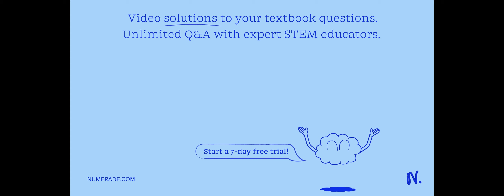Gallium has a simple cubic unit cell. It has a molar mass of 69.72 g/mol and a density of 5.91 g/cm…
Gallium has a simple cubic unit cell. It has a molar mass of 69.72 g/mol and a density of 5.91 g/cmÂ³. How many atoms are contained within the unit cell?